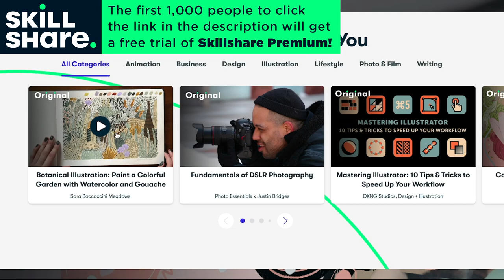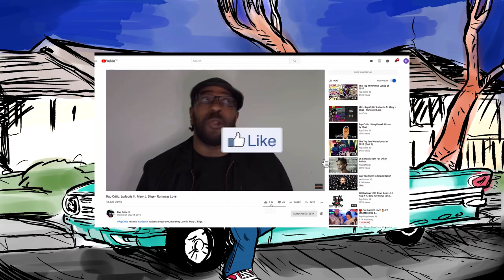You're Mines Still - Yung Bleu ft. Drake (RC REVIEWS)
RC Reviews You're Mines Still by Yung Bleu ft.